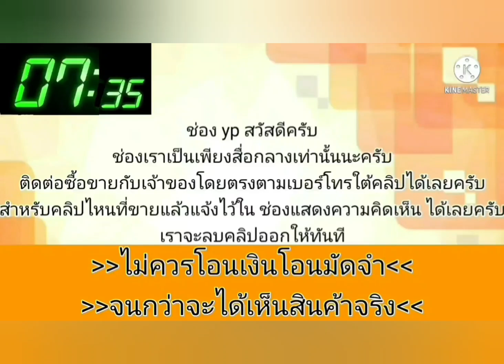รถสวยเดิม👍พร้อมใช้ เครื่องดี💥ราคามอเตอร์ไซค์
1997 Toyota โคโรนาเอ็กซ์ซิเออร์

฿39,000

Toyota โคโรนาเอ็กซ์ซิเออร์ เครื่อง 1.6 ปี1997 รถสวยเดิมพร้อมใช้ เครื่องดี ขับขี่ปกติ แอร์เย็นสีดี ภาษี 67 ราคาเบาๆ โทร 083,417,1779